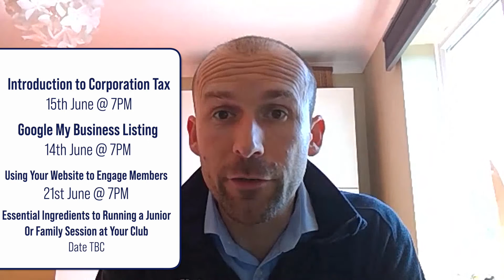CLUB UPDATE 27th MAY - Club Development with RYA Club Zone